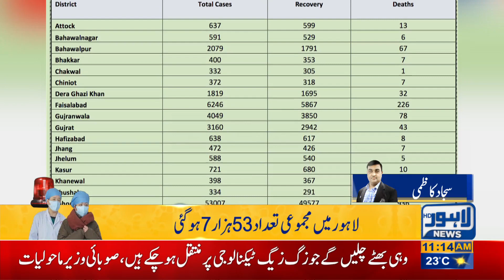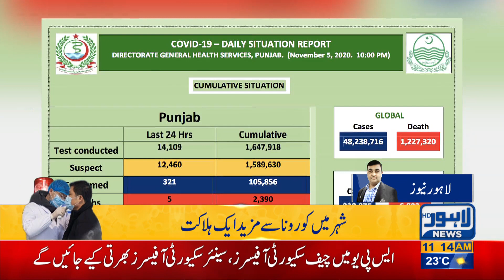138 new corona cases report in Lahore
138 new corona cases report in Lahore